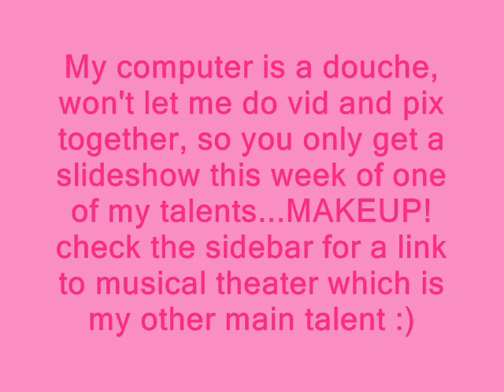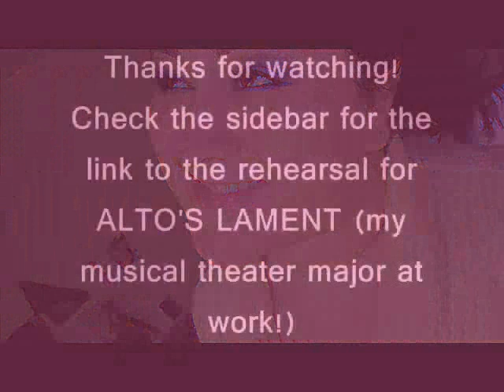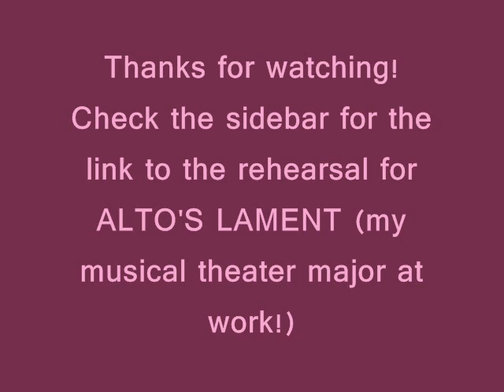Wednesday. That's All.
OMFG FINALLY the video saved.  I hated my computer SO MUCH today.

Yes, both are me, and both are from a musical theater showcase I was invited to participate in back in May 2009 at my college.

Music used with permission from artist
"With Or Without (You)" by Late Night Habit